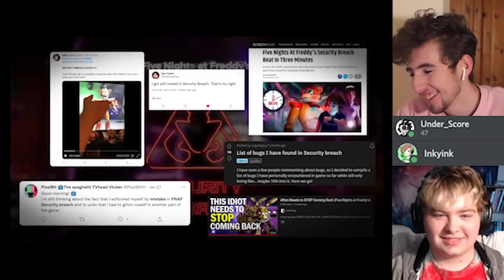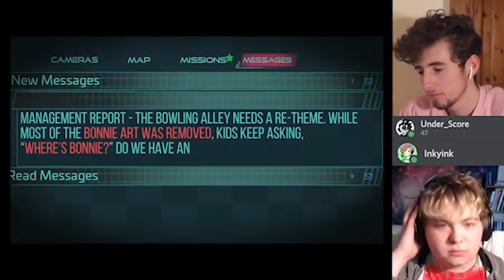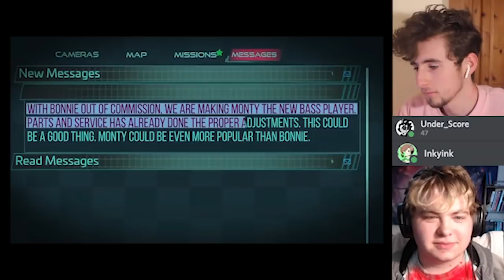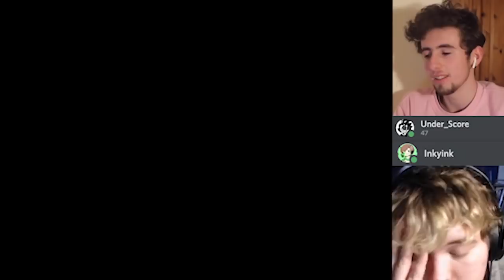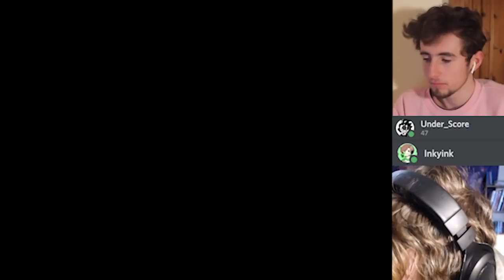FNAF THEORISTS REACT to Game Theory: FNAF, Is Golden Freddy REALLY In Security Breach?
Today, myself, Psychic, Inky and Under_Score from the Dark Rooms Podcast react to the new FNAF Game Theory concerning Glamrock Bonnie and Princess Quest.

(っ◔◡◔)っ ♥ bonnie my beloved ♥